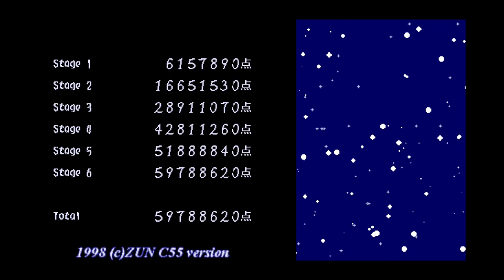Touhou 5 ~ Mystic Square - Normal 1cc Mima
The final and highest quality of the PC-98 Touhou games, and appreciably more difficult than the 4th game. I had a pretty good run going but completely screwed up the fight with Yumeko, forcing me to tackle the final stage with only one extra life. How exciting!

Timestamps:
0:00 - Intro / Stage 1
4:37 - Stage 1 Boss (Sara)
5:37 - Stage 2
8:06 - Stage 2 Boss (Louise)
9:04 - Stage 3
12:19 - Stage 3 Boss (Alice)
14:22 - Stage 4
18:41 - Stage 4 Boss (Yuki + Mai)
20:08 - Stage 4 Boss 2 (Mai)
21:39 - Stage 5
25:12 - Stage 5 Boss (Yumeko)
27:21 - Final Stage
28:47 - Final Boss (Shinki)
31:51 - Ending
35:00 - Credits